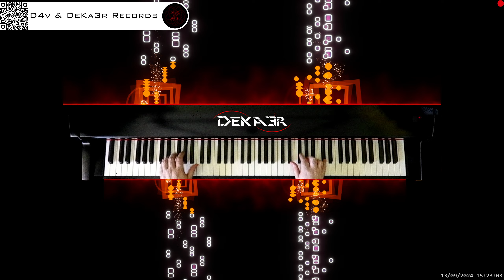🔴 irl 🎹 BALLAD OF LOVE - MÚSICA • PIANO MUSIC • PRODUCER • COMPOSER